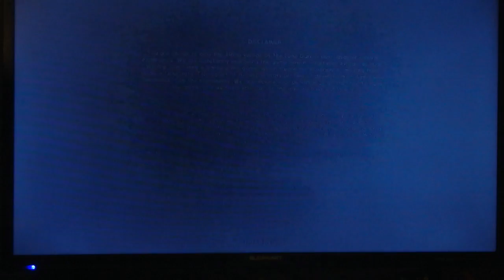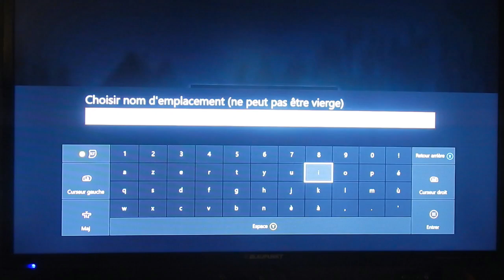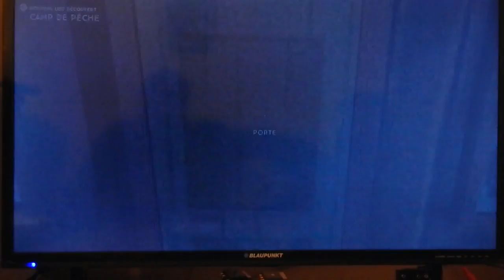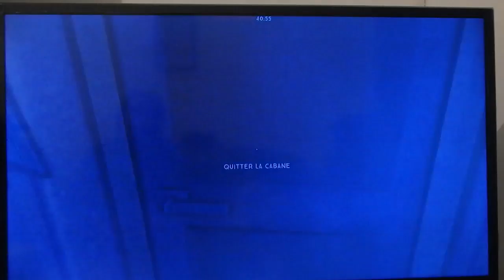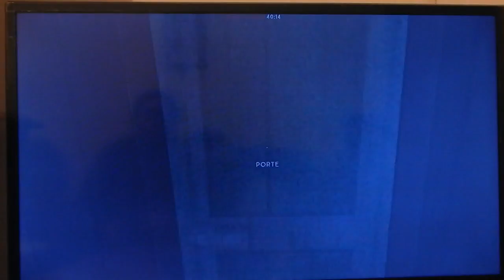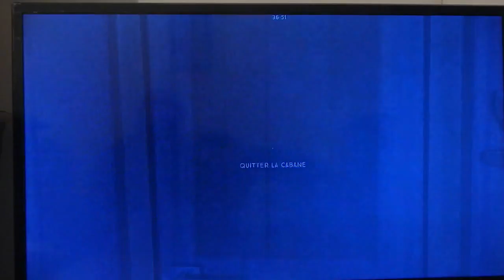THE LONG DARK découverte 1/4 [Période d'essai Xbox One] oldschoolgameuniverse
présente The Long Dark sur Xbox One.
Découverte du jeu.